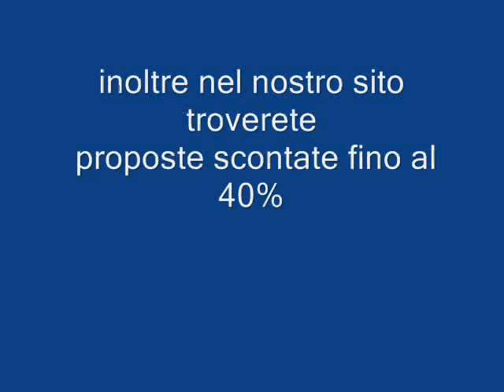SEA CLIFF RESORT TANZANIA-ZANZIBAR Galadriel viaggi Pieve di Soligo 04381796937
Il Sea Cliff Resort & Spa è una nuovissima proposta sull'isola di Zanzibar, una struttura costruita in piena armonia con l'ambiente circostante che offre un elevato standard di servizi e attenzione agli ospiti. La natura incontaminata e la posizione dominante su una scogliera offrono tramonti indimenticabili.